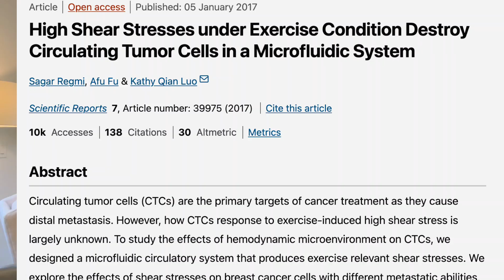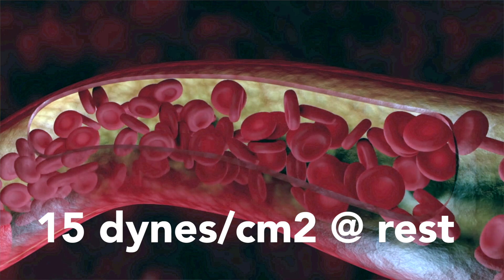Can Exercise KILL CANCER TUMOR Cells?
Exercise is Medicine and is an effective means to help control the spread of metastatic cancer! In this study, researchers investigated the impact of high shear stresses, experienced during exercise, on circulating tumor cells (CTCs) using a microfluidic system. They found that these high shear stresses effectively destroyed CTCs, providing valuable insights into potential strategies for combating cancer metastasis. This finding highlights the potential role of physical activity in cancer treatment and underscores the importance of understanding the interplay between mechanical forces and cancer biology.
Link to the study:
 High Shear Stresses under Exercise Condition Destroy Circulating Tumor Cells in a Microfluidic System

To my valued YouTube subscribers, I have categorized my most popular videos based on body parts, from headaches to foot pain to make it easier for viewers to watch helpful videos. Enjoy & I hope they help!